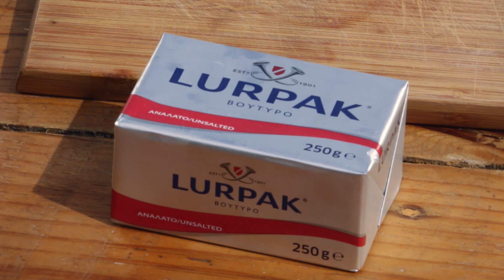Μικρά Λιχουδιαστά Μυστικά: #1. Πως φτιάχνουμε αρωματικά βούτυρα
Μια σειρά από μικρά λιχουδιαστά μυστικά απ' την Lurpak & το Cucina Caruso. Στο πρώτο βίντεο, πώς φτιάχνουμε υπέροχα αρωματικά βούτυρα, εύκολα κι' απλά σε λίγα λεπτά. Διαβάστε το σχετικό άρθρο εδώ